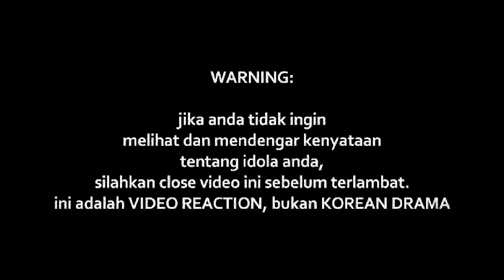Dato' Sri Siti Nurhaliza - Anta Permana (LIVE)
Watch Previous Seasons of INDOREACT

datosrisitinurhaliza ((( DONASI BTC : 1BSH1HWSPnjhYTSVsCdPTyMxXHs5MhV2wS )))